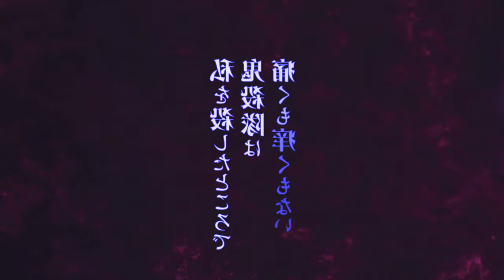NEW TRAILER OFICIAL DEMON SLAYER 4ª TEMPORADA | Demon Slayer season 4 Hashira Geiko-hen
TEMAS (IGNOREM)
4ª temporada,demon slayer 4 temporada,anime no sekai,kimetsu no yaiba 4 temporada,kimetsu no yaiba 4 temporada data de lançamento,demon slayer 4 temporada data,kimetsu no yaiba 4 temporada quando sai

00:00 Trailer Oficial da quarta temporada de Demon Slayer
01:18 Data de lançamento de Demon Slayer a 4° Temporada